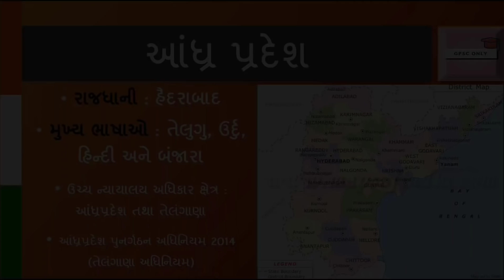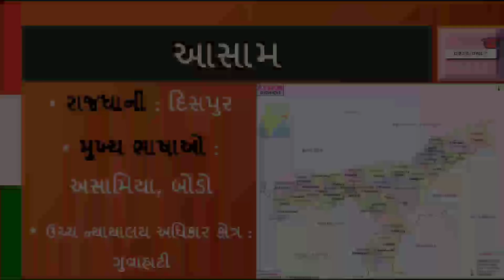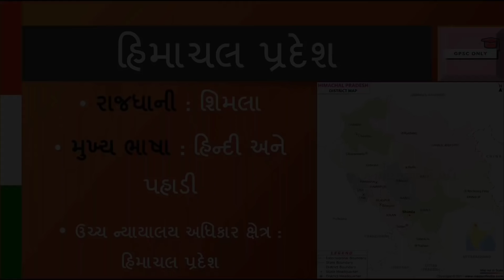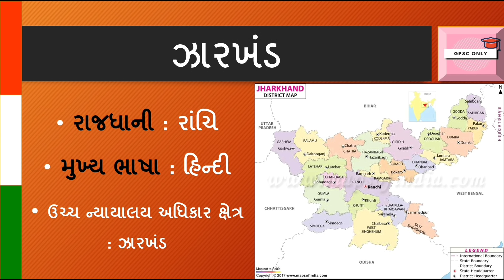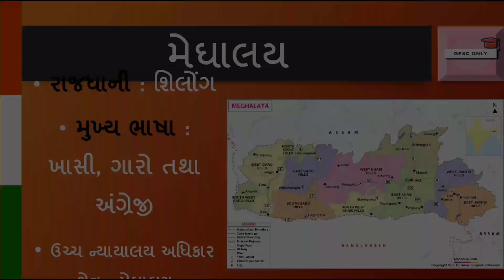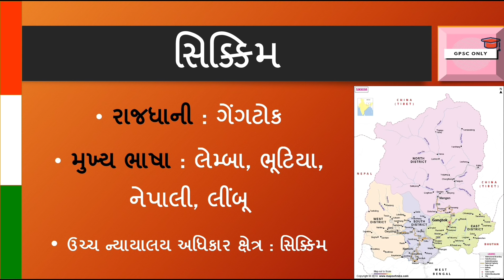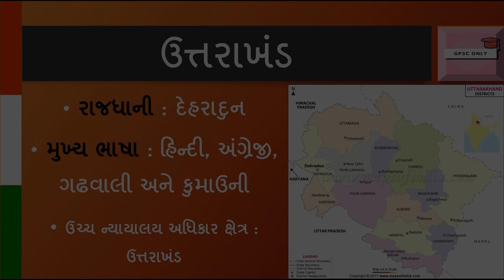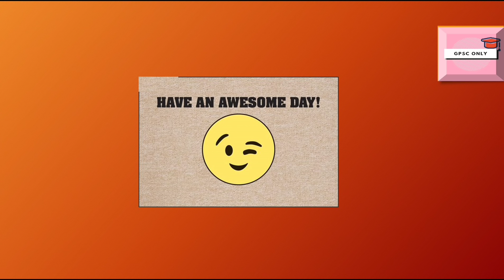ભારતના તમામ રાજ્યોના મુખ્યમંત્રી અને રાજયપાલ ફક્ત 20 મિનિટમાં - 2018 કરંટ અફેર્સ | GPSC ONLY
ભારતના તમામ રાજ્યોના મુખ્યમંત્રી અને રાજયપાલ ફક્ત 20 મિનિટમાં - 2018 કરંટ અફેર્સ લિંક